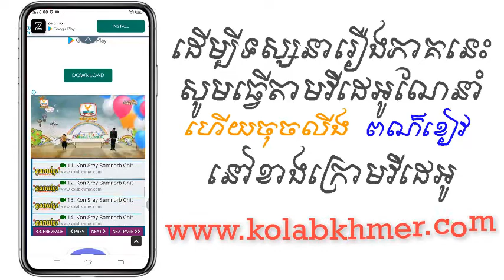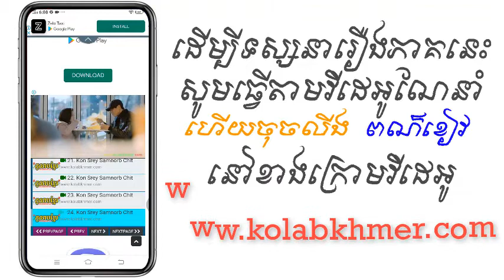(ភូមិខ្មែរ-Phumikhmer) Songkream Neak Jatka II - សង្រ្គាមអ្នកចាត់ការវគ្គ២ ភាគទី 11-15